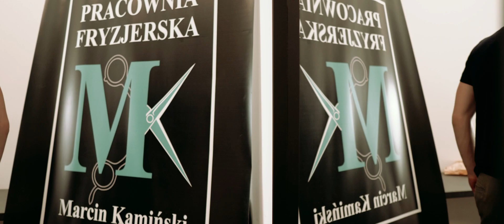Sesja Miss i Mister Ziemi Łódzkiej 2020 w Monopolis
W Monopolis w Łodzi podczas sesji, którą robiła Fiorka podglądał nas Michał Ziarkowski. Co zobaczył? Zobaczcie na krótkim filmie!
Finalistki wystąpiły w pięknych sukienkach More and More. O ich włosy zadała Pracownia Fryzjerska Marcin Kamiński wraz z Revlon.
Brwi to dzieło wspaniałej ekipy z Now Brow Profesional Eye Studio, które wraz ze Studio Wizażu "Micad Beauty Look" - Magdalena Wieruszewska wyczarowało makijaże.
Podczas sesji Finalistki dostały skarpetki i rajstopy Fiore.
Nie mogło zabraknąć także oficjalnych strojów, które ufundowała Firma Lu Jo!

Już nie możemy doczekać się efektów sesji!

Monopolis i ArtKombinat Scena Monopolis dziękujemy za udostępnienie pomieszczeń!